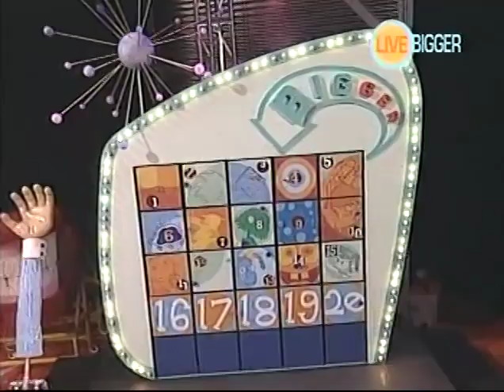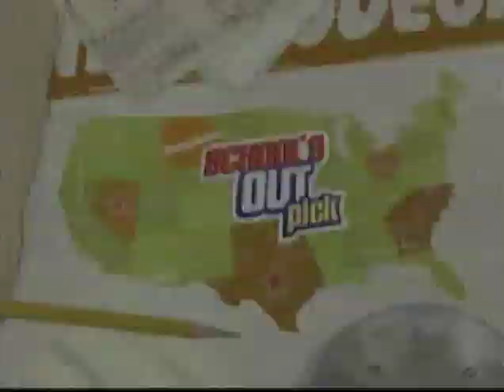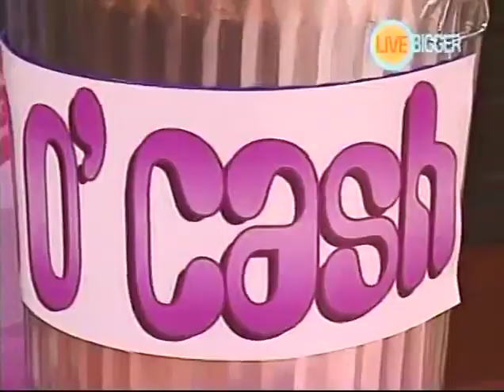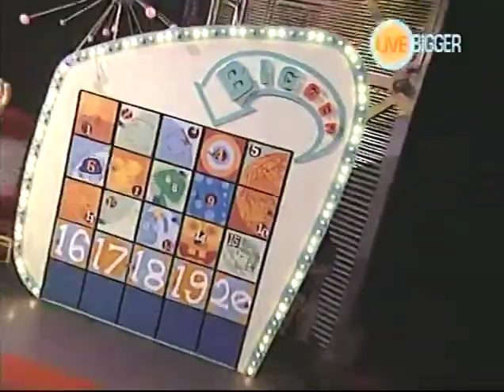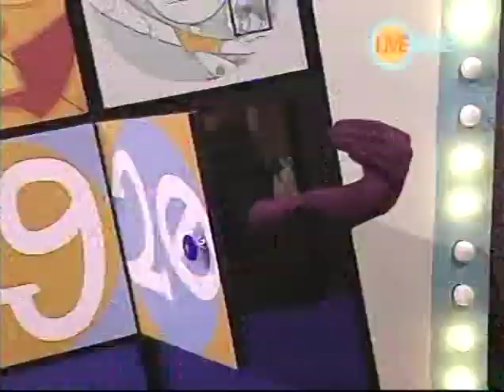Nickelodeon’s U-Pick Live - Old School Week from Orlando w Slime Time, The Calling - June 9th, 2004